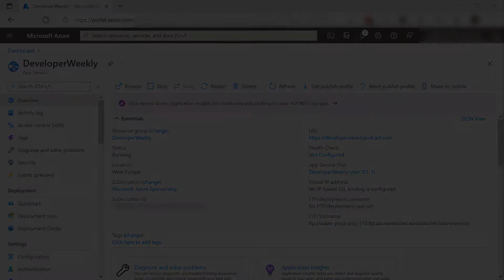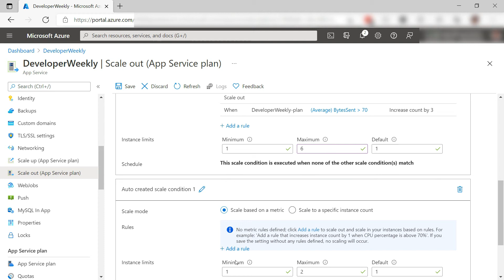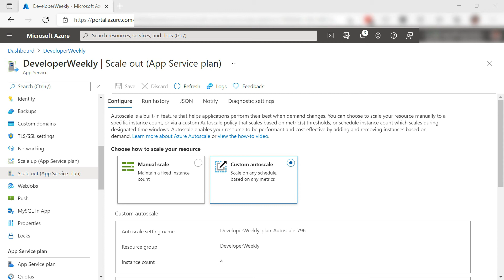How to automatically scale Azure App Services | Azure Tips and Tricks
In this edition of Azure Tips and Tricks, learn how to automatically scale Azure App Services.

Get started with 12 months of free services and $200 USD in credit.